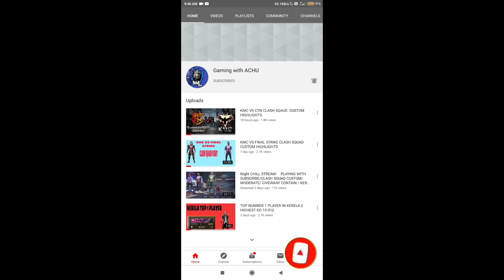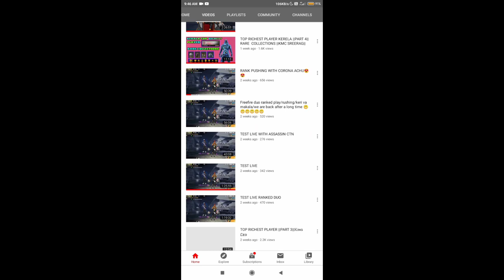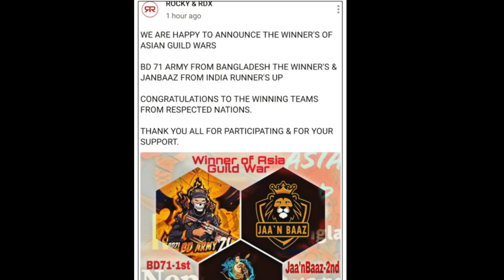5 Famous Gulid In Kerala Part-2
Pillere Powliyanu Makkalee ..,5 FAMOUS GULID IN KERALA...PART-2 ||CRIME PARTNERS YT